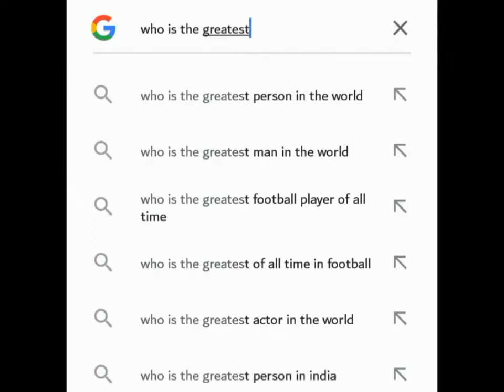RONALDO CR7 VS MESSI LM10 BEST WHATSAPP STATUS VIDEO GREATEST RIVALRIES EVER/ FOOTBALL#shorts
Tags...
football whatsapp status
Argentina team Copa America team status
Vamos Argentina
Argentina status
Argentina x Messi status
Messi vs Ronaldo status
messi whatsapp status
messi status
Messi Penalty miss
Messi Penalty Revenge
messi status malayalam
Lionel Messi status
Lionel Messi whatsapp status
Messi skill
LM10 status
Dharia Vs Argentina whatsapp status
Dharia football whatsapp status
Dharia vs messi status
Lm10 whatsapp status
football lover whatsapp status
football skills whatsapp status
football love status
Messi football whatsapp status
football status malayalam
football whatsapp status Malayalam
Football status song
Argentina revenge status
football status tamil
Messi skills whatsapp status

cr7 best ever WhatsApp Status
cr7 best ever WhatsApp Status 2020
cr7 best WhatsApp Status
cr7 best WhatsApp Status 2020
cr7 best goals ever
cr7 best goals
cr7 best skills
cr7 best skills 2020
cr7 best goals ever WhatsApp Status
cr7 best moments
cr7 best header goals
cr7 best free-kicks
cr7 best skills and goals
cr7 best match ever
cr7 best WhatsApp Status malayalam
cr7 best WhatsApp Status tamil
cr7 best skills WhatsApp Status
cr7 best goals WhatsApp Status
cr7 best birthday WhatsApp Status
cristiano ronaldo best goals WhatsApp Status
cristiano ronaldo best WhatsApp Status 2020
cristiano ronaldo best moments
cristiano ronaldo best skills
cristiano ronaldo best fights
cristiano ronaldo best skills ever
cristiano ronaldo  match ever
cristiano ronaldo  lion King
cristiano ronaldo motivation lion
cristiano ronaldo  lion
cristiano ronaldo king kong
cristiano ronaldo king
cristiano ronaldo king of football
cristiano ronaldo king WhatsApp Status
cristiano ronaldo king of ucl
cristiano ronaldo king of Portugal
cristiano ronaldo king is back
cristiano ronaldo king of Juventus

malayalam football news
football malayalam
football news malayalam
malayalam news
malayalam news videos
kerala blasters news malayalam
euro cup malayalam news
copa america malayalam news
argentina football team news malayalam
argentina football team malayalam news
kerala blasters malayalam
malayalam football
psg news malayalam
liverpool news malayalam
football tricks malayalam
football status malayalam
kbfc news malayalam
malayalam football channel
messi news malayalam
football story malayalam

UEFA UCL
Real madrid
FIFA TV
SERIA A
la liga
AC Milan
ligue 1